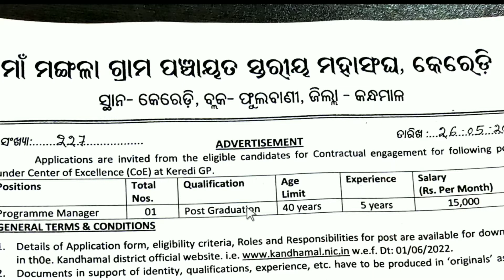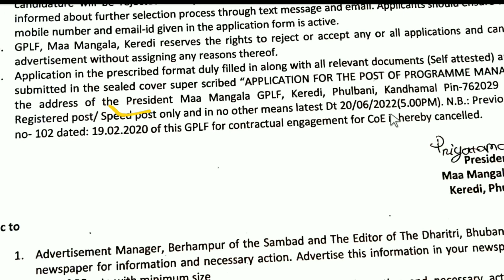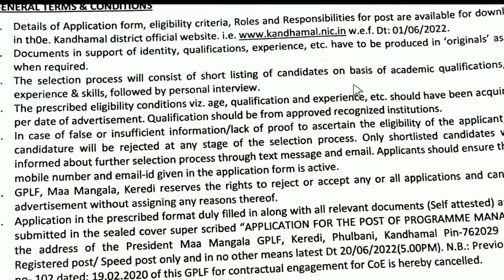Odisha Gram Panchayat Recruitment 2022 | Jobs In Odisha | Odisha Latest Jobs | Programme Manager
Your Queries --

Odisha jobs
Job Odisha
Odisha job vacancy
Odisha recruitment
Job vacancy

Odisha (India)